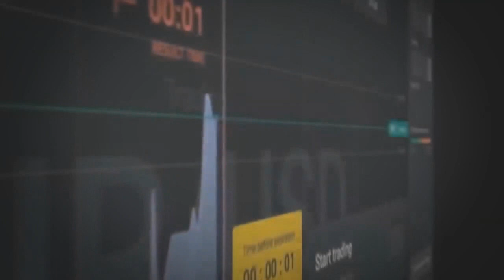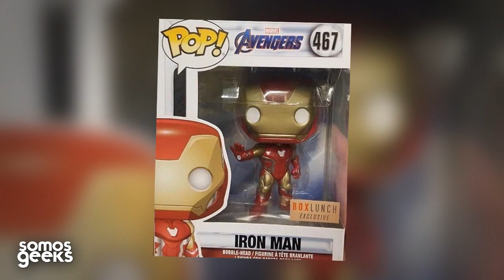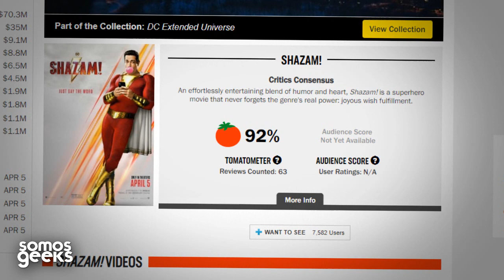¡NUEVO VILLANO! Spider-Man Lejos de Casa y SHAZAM! la están rompiendo, THANOS le teme a Ant-Man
¡¡Consigue 1000$ en BINOMIO para tu cuenta demo!!